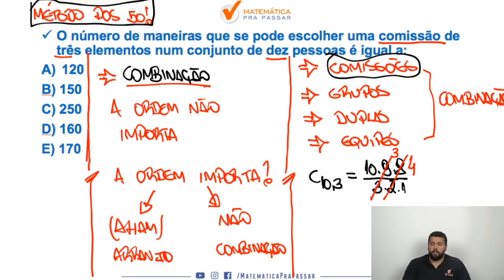Matemática para PM PE | Combinação nunca foi tão fácil